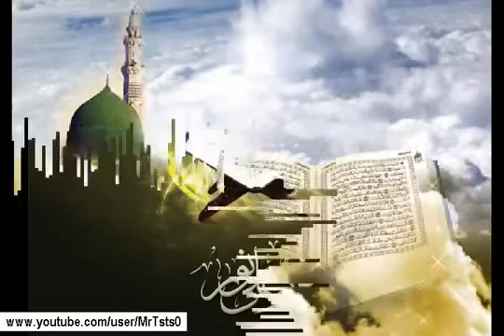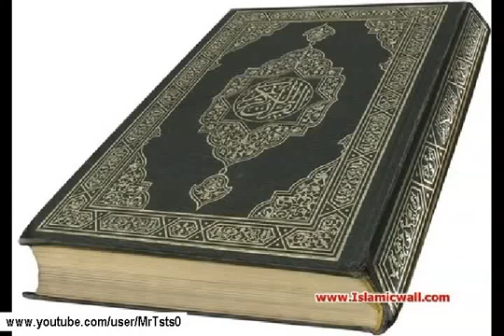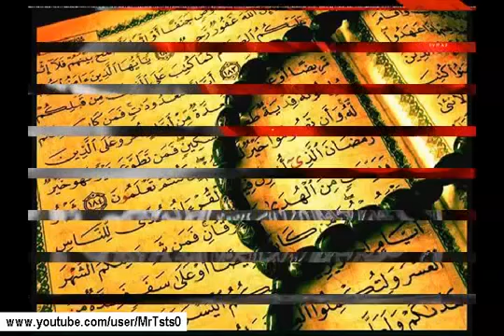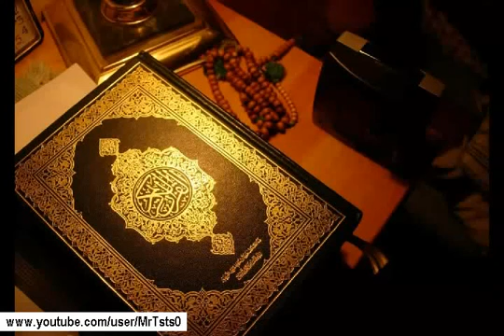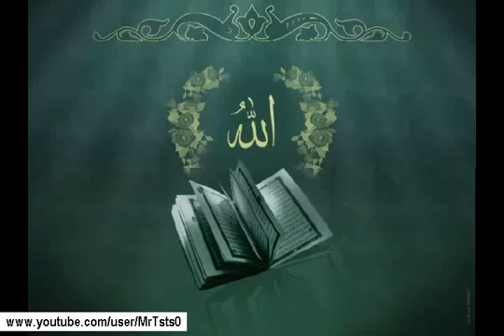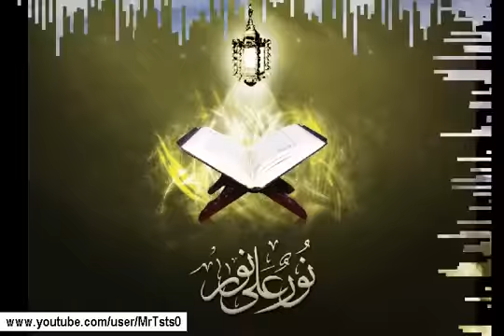عبدالباسط عبدالصمد ; النساء